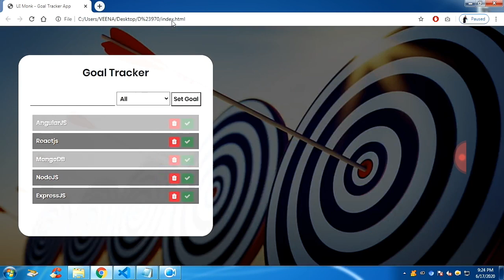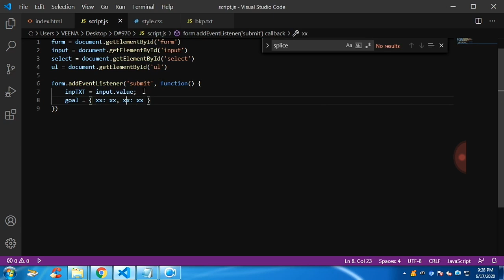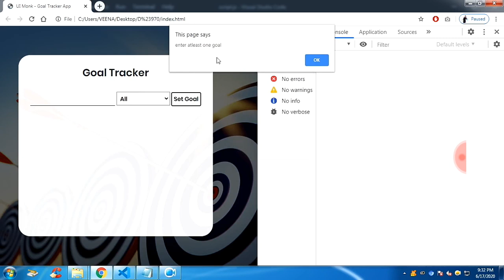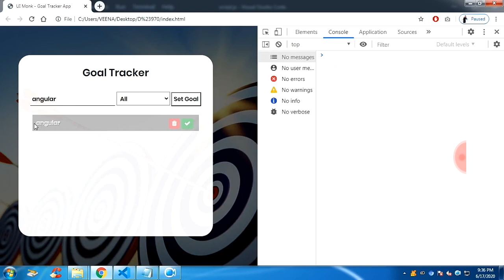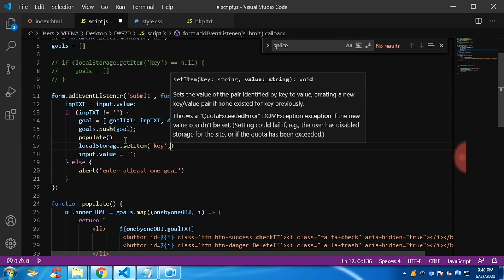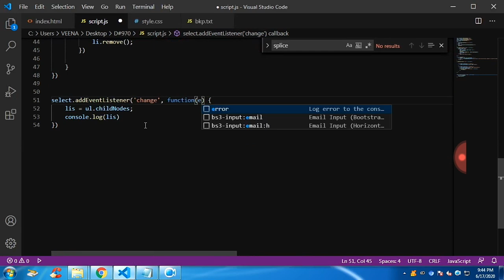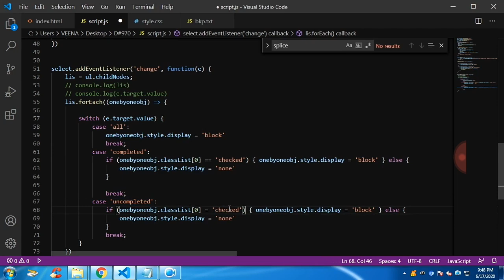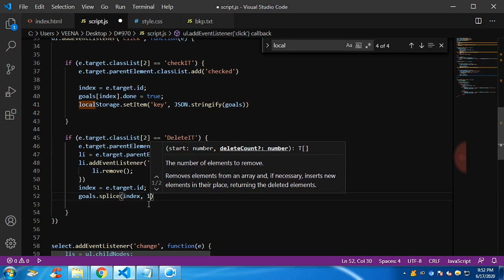23rd JavaScript Project - Goal Tracker App Tutorial with Source Code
Steps to Create Goal Tracker App.
1. Create Dynamic Listitem with input values
1. Get all html elements in js file
2. add submit eventlistener to form
3. get the input values on form submit
4. Create an object with two property and value
5. pass the object to array
6. create a function to dynamic fill the unorderlist tag
7. use the map function to create listitem in html format
8. convert the returned array to string using join function
9. append the li to ul using innerHTML property
10. pass the index number into the button as ID
11. add Validation

2. Add Functionality to Checkbutton
1. Add click event listener to button
2. get to know where it is clicked on ul using e.target
3. perform operation only on button with checked class
4. get parentElement select the li
5. apply class checked to parentElement

3. Add Functionality to Delete Button
1. Copy the same for checkbutton
2. add class "removewithStyle"
3. on transition end remove the li
4. add event listener transitionend

4. store the array to localStorage
1. save the "goals" array to localstorage
2. if localstorage is null let the array be blank
3. if its not null then get the value from localstorage
4. convert string to array, Populate it

5. Sort the list by select tag
1. add change listener to selecttag
2. on change display all listitems
3. get the value of option on change select tag using e.target.value
4. get all dynamic created li using childNodes property
5. run forEacH loop on nodelist of li
6. use switchcase for option tag values
7. use cases for each value of option tag
8. break the switchcase

6. Save the state of Checked on LocalStorage
1. get the id attribute and store as index
2. use the index to access the object
3. now get the object and change the property
4. pass the object to localstorage as string
5. use ternary operator on LI to dynamic add class to html

7. Delete the list from localstorage
1. get the id attribute and store as index
2. use the index to splice the array
3. pass the object to localstorage as string

This is the completed UI Design Javascript Tutorial. I created along with my 3years experience in Javascript UI Development. I have left the source code for every javascript ui tutorial for free.